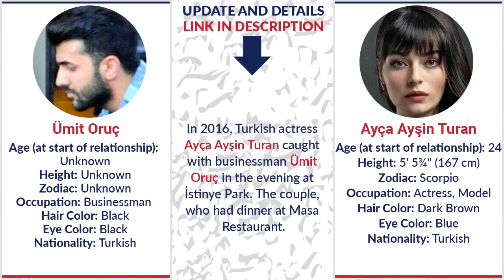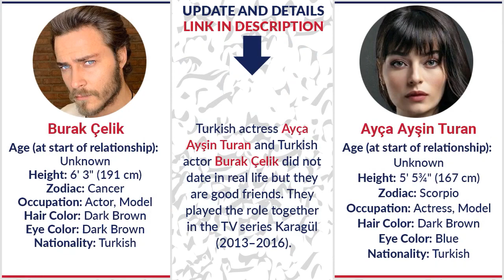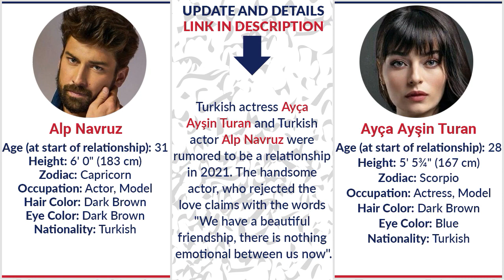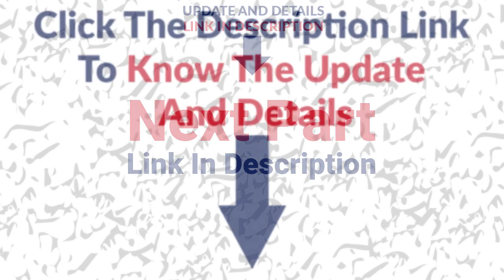Boyfriends List of Ayça Ayşin Turan / Dating History / Allegations / Rumored / Relationship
In this video you watch "Boyfriends List of Ayça Ayşin Turan / Dating History / Allegations / Rumored / Relationship"
Affairs:
1. Ayça Ayşin Turan and Özcan Deniz
2. Ayça Ayşin Turan and Ümit Oruç
3. Ayça Ayşin Turan and Aras Aydın
4. Ayça Ayşin Turan and Furkan Andıç
5. Ayça Ayşin Turan and Burak Çelik
6. Ayça Ayşin Turan and Alp Navruz